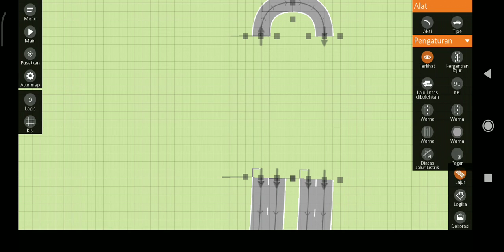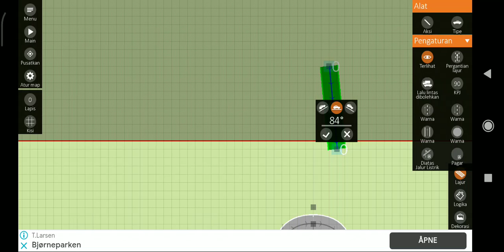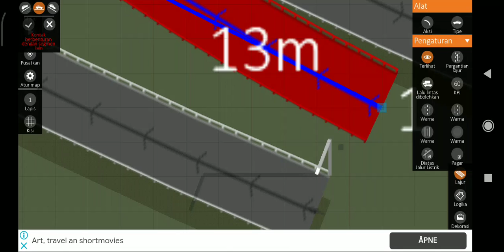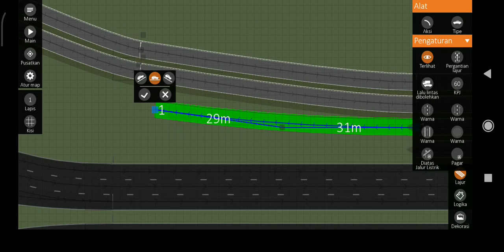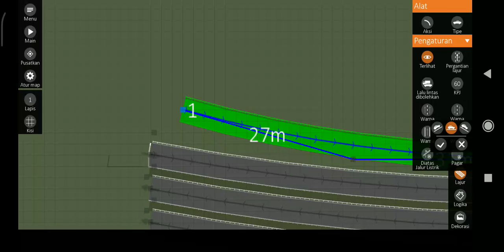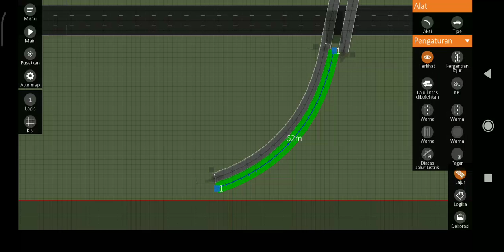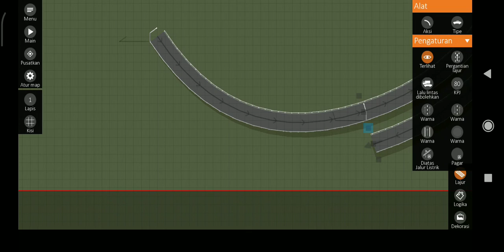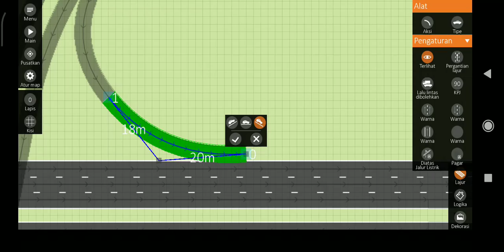Building a Cisumdawu Toll Road: Cileunyi Interchange in Intersection Controller (Part 5)